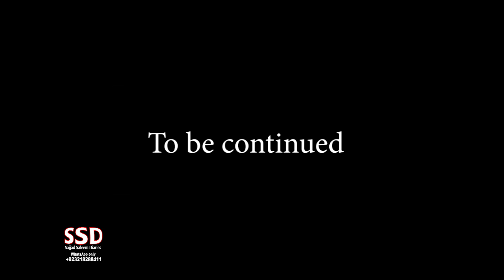SSD 484 | 2 |Faisalabad, 50 years old house.j,isay ab koi torh nahi sakta..?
SSD 484 | Faisalabad, Satyana road par 50 saal qabal taameer honay wala pahla ghar, jisay ab koi torh nahi sakta..?

Our Team:
Sajjad Saleem
Sohail Latif
Shiraz Irani
Sajid Baloch
Kamran Baloch